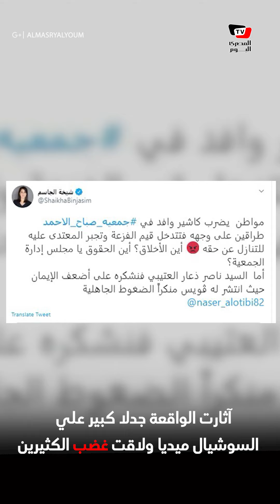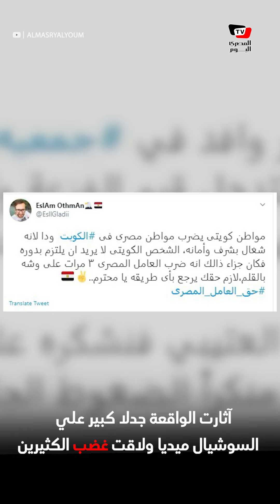القصة الكاملة لاعتداء كويتي على عامل مصري